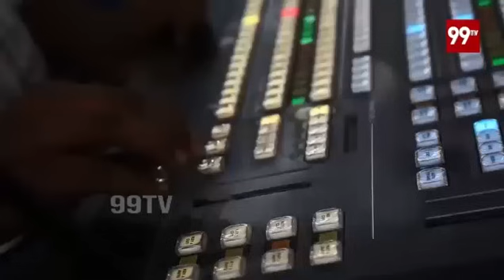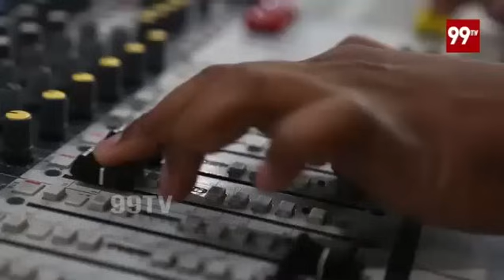ప్రజల కోసం.. ప్రజల ముందుకు.. 99Tv జనమే మన బలం | 99Tv Channel New Office | Jubilee Hills Hyderabad